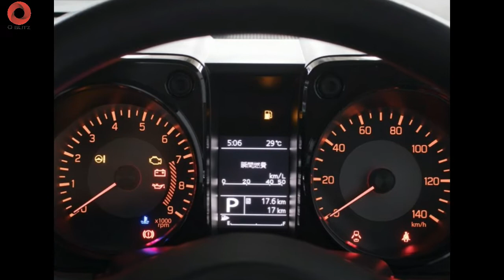Jimny 2019 Indonesia | Suzuki Jimny 2019 Review - Meluncur di Singapura, harganya bikin Pangling?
Suzuki Jimny 2019 review,  Suzuki Jimny mulai dijual di Singapura bertepatan pameran otomotif The Cars at Expo berlangsung mulai 27-28 April 2019. Singapura menjadi negara kedua setelah Thailand di Asean untuk penjualan Jimny.

Champion Motors selaku importir Suzuki di Singapura menjual mini jip itu dengan harga 114.100 dolar Singapura atau setara Rp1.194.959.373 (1 dolar Singapura = Rp10.452).
bagaimana menurut pendapat anda mengenai suzuki jimny singapura ?